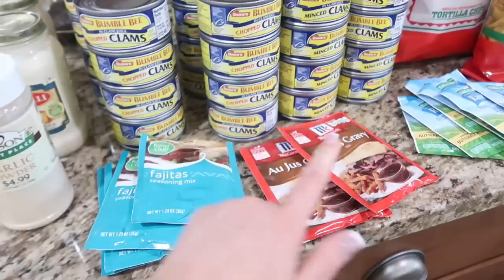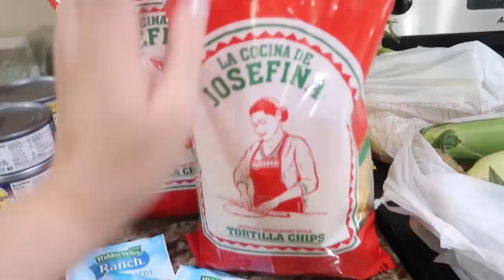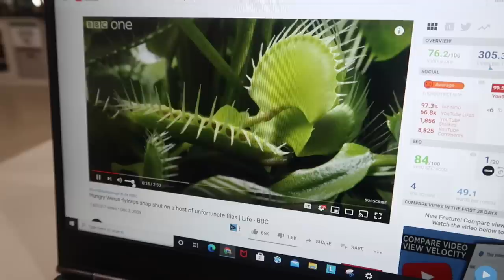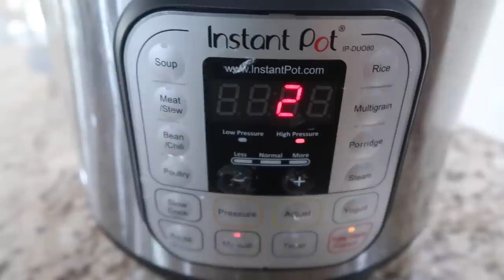MAKING BIG CHANGES? THIS MOM'S LIFE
We're making big changes that will test me as a mom but bless one of our children.